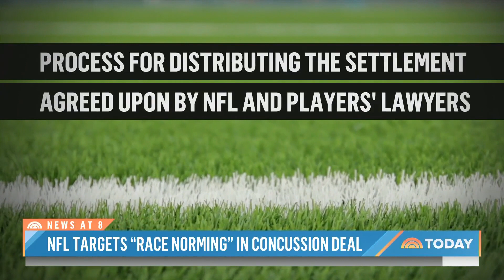NFL Targets ‘Race Norming’ In New Agreement For Concussion Claims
Wednesday is the deadline for former NFL players and the league to submit a new agreement for how concussion claims are evaluated. The first set of protocols came under fire from some for being racist. NBC’s Stephanie Gosk reports on TODAY.